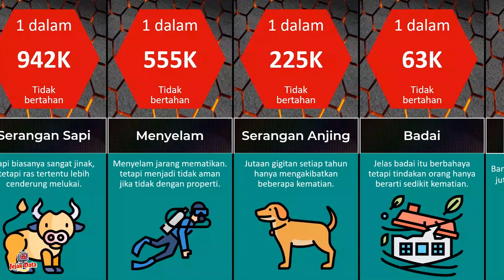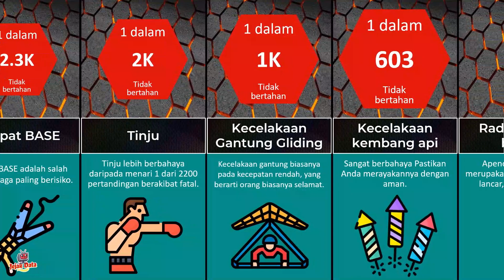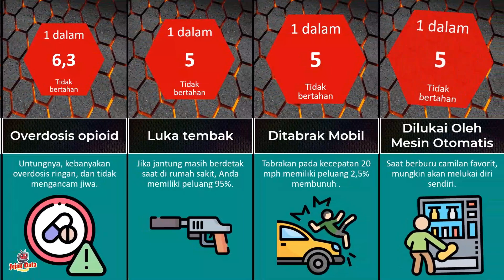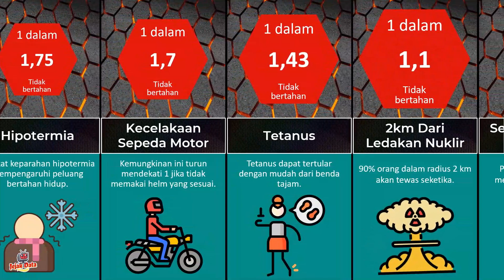PERBANDINGAN PELUANG UNTUK BERTAHAN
Berikut Ini PERBANDINGAN PELUANG UNTUK BERTAHAN